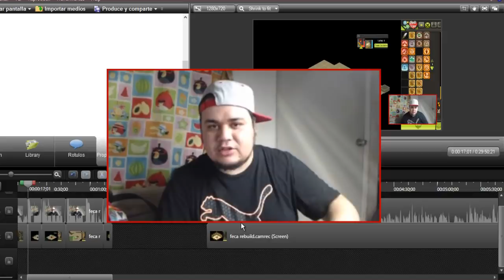NUEVO DOFUS ''Dofub'hurito'' FECA NIVEL 200 OVERPOWER!!! BUFFF TREMENDO VER PARA CREER Dofus TOUCH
Donaciones para mejorar el contenido del canal dia a dia!!!
un abrazo enorme pandilla y vamos a comer huevos con chorizo :D

Correo Solo negocios:
(siempre mandan preguntas y son ignoradas para eso esta el fb salu2)

- Preguntas como en que emulador juegas o porque no te an baneado del juego son ignoradas completamente y borradas.

Sintiéndolo mucho, si veo que alguien se pasa de la raya me vere obligado a borrar el comentario o incluso a banear al usuario temporalmente/permanentemente.

CONTUNIARA, ESTOS VIDEOS LOS HAGO EN DIRECTO. SALUDOS .